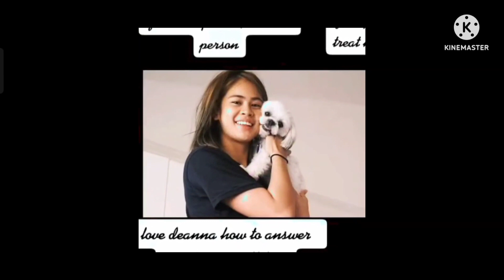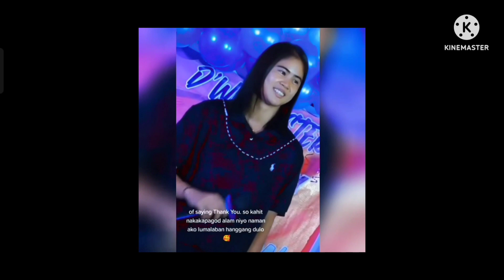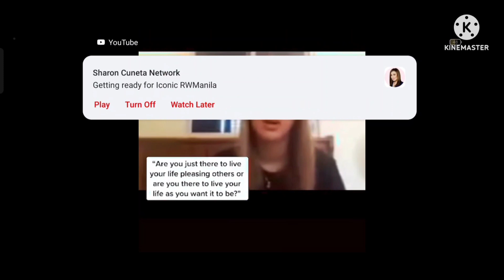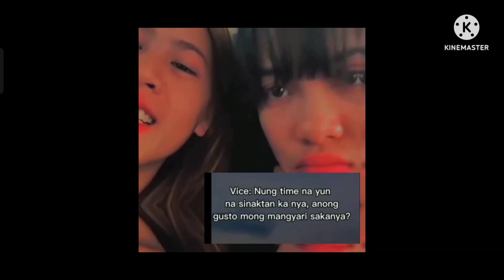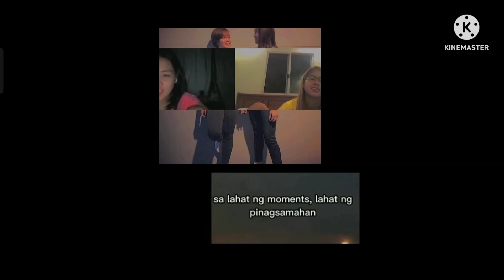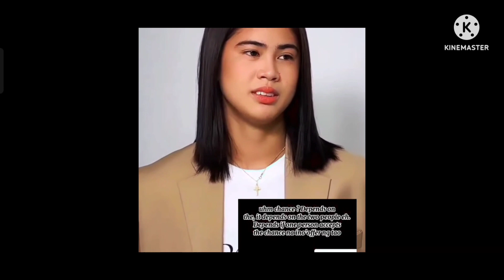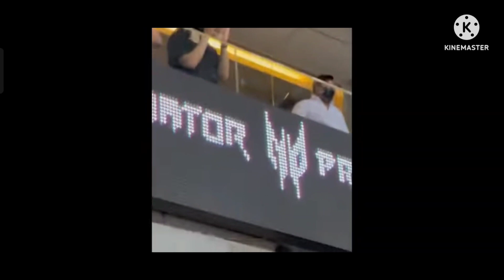Deana Wong is such a good example to anyone|Deanawong|MamshieMhay Vlog